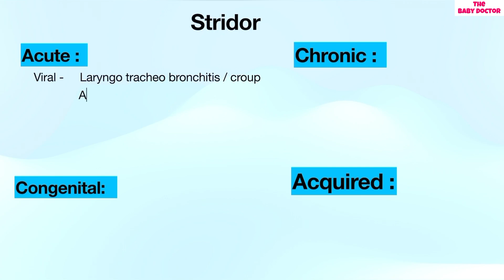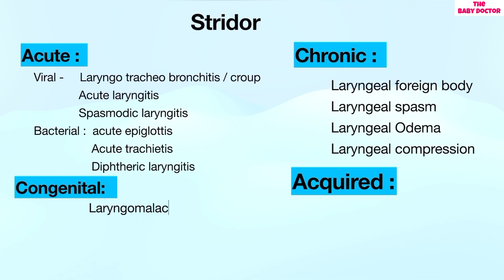Stridor in children | definition | causes | how it looks clinically | Dr Lavanya pushkarna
Stridor @Thebabydoctor